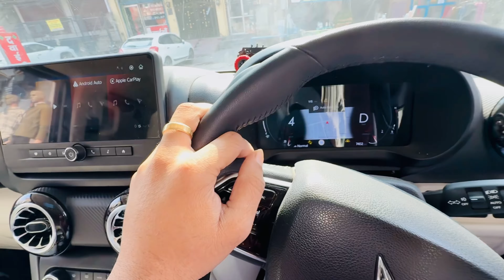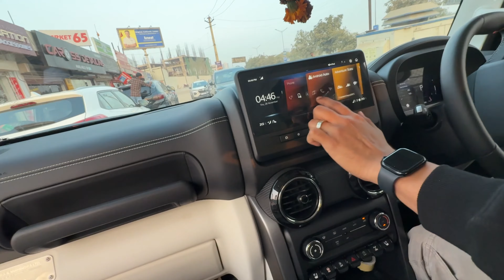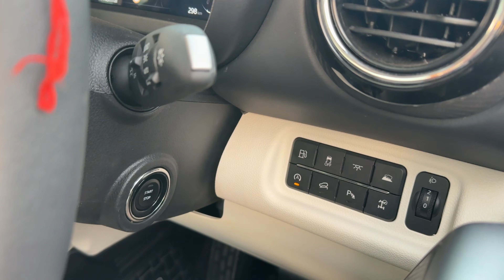Daily Vlog: Black Thar Roxx AX7L 4x4 – Features, Comparison & Life Insights! VVIP NUMBER APNI THAR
In today’s vlog, I’m excited to share my experience with the Black Thar Roxx AX7L 4x4, highlighting its standout features and comparing it to the White Thar Roxx. From its rugged design to its off-road capabilities, I’ll dive into everything you need to know. I’ll also discuss some tech hiccups like Apple CarPlay not working, and how I’m managing it.

But this vlog is not just about the Thar! Let’s talk about life—why we shouldn’t get too influenced by social media platforms like Instagram and Facebook. It’s all about living authentically and embracing real experiences.